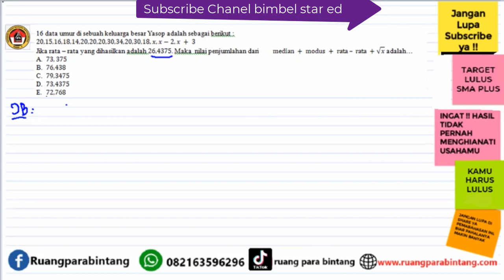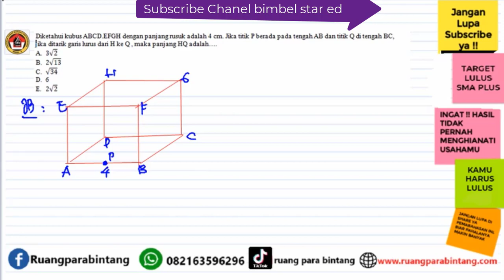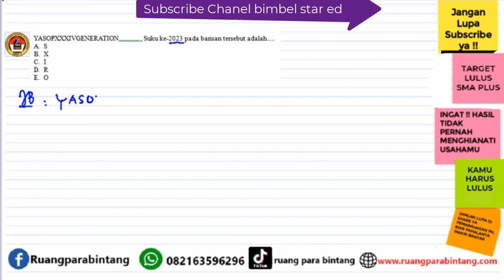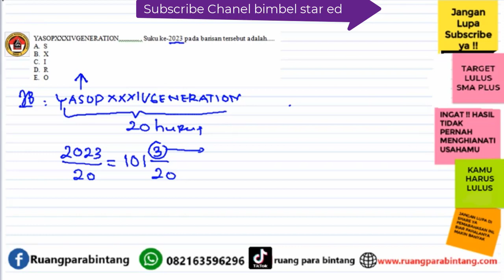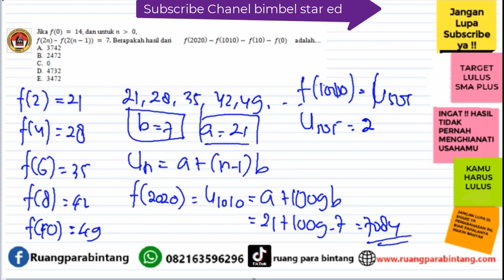SOAL HOTS !!! UJIAN MASUK ASRAMA TB.SOPOSUSURUNG SMAN-2 BALIGE (YASOP) 2023 -- Part 5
INFO BIMBEL ONLINE RUANG PARA BINTANG:
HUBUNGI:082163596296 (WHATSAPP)